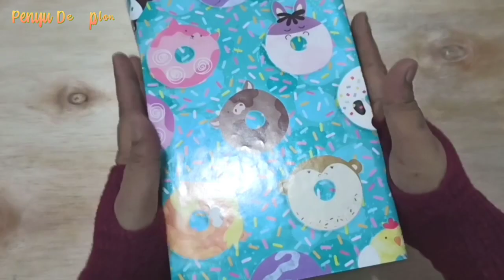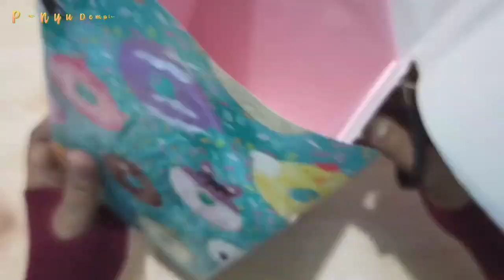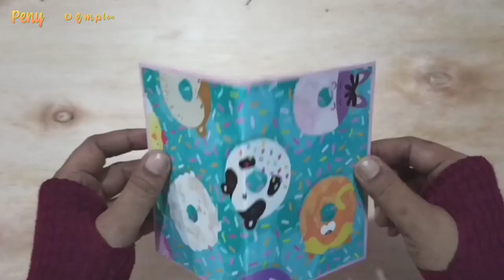DIY Tempat sampah mini dari kardus - Cardboard Trash Can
Tutorial membuat tempat sampah kecil dari kardus bekas.
Kerajinan tangan ini hanya menggunakan selotip dan lem putih sebagai perekat dan tanpa menggunakan lem tembak.

Tutorial to make a small trash can from used cardboard.
This craft only uses masking tape and white glue as adhesive and without using hot glue. Hopefully useful and good luck !

DIY Tempat sampah dari kardus - DIY Trash Can from Cardboard